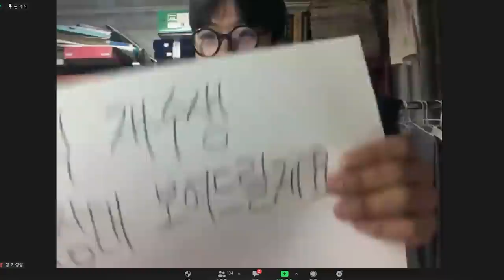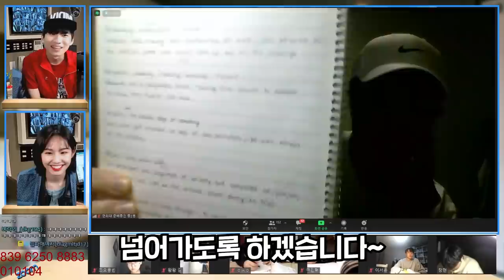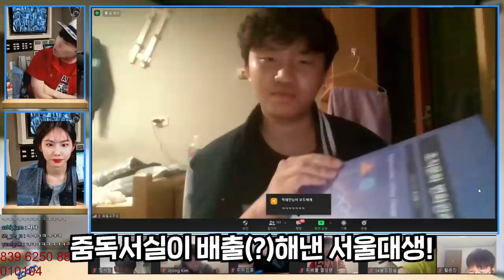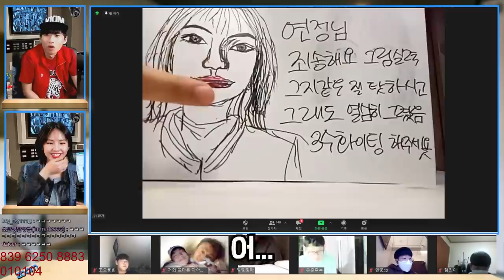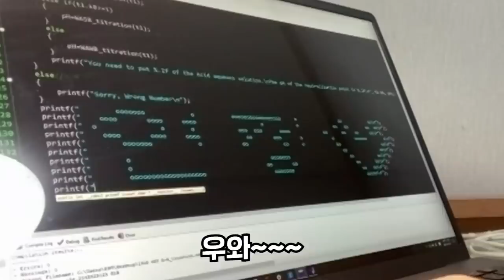내가 진짜 6모는 망했어도 독서실 하나는 잘 골랐다